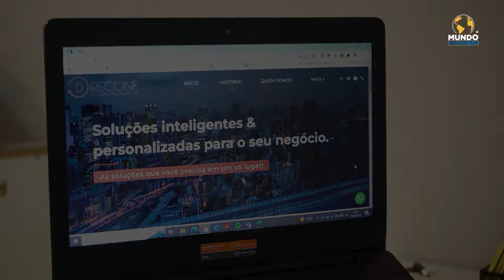DIRECIONE SOLUÇÕES EMPRESARIAIS - LIMEIRA/SP - MUNDO EMPRESARIAL